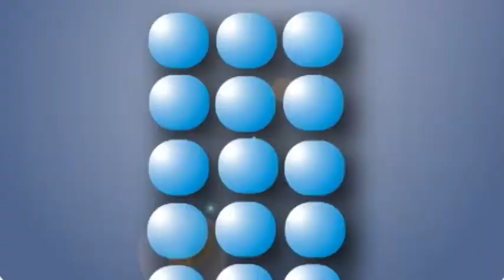Alfredo Estrella fotografo France Express